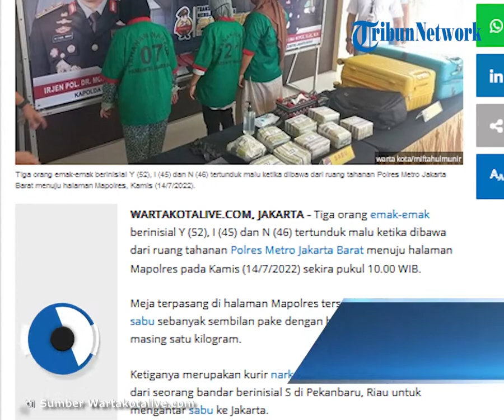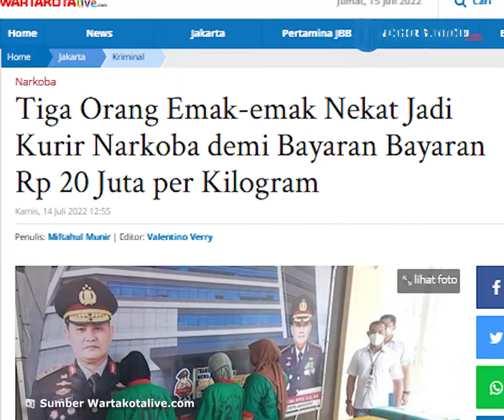3 Orang Emak-emak Nekat Jadi Kurir Narkoba, Dibayar Rp 20 Juta per Kg, Pelaku Akui Terlilit Utang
TRIBUN-VIDEO.COM, JAKARTA - Tiga orang emak-emak berinisial Y (52), I (45) dan N (46) yang merupakan kurir narkoba ditangkap polisi.

Mereka dibawa dari ruang tahanan Polres Metro Jakarta Barat menuju halaman Mapolres pada Kamis (14/7/2022) sekira pukul 10.00 WIB.

Tersusun rapih di atas meja sabu sebanyak sembilan paket dengan berat bruto masing-masing satu kilogram.

Ketiganya merupakan kurir narkoba yang mendapat perintah dari seorang bandar berinisial S di Pekanbaru, Riau untuk mengantar sabu ke Jakarta.

Para wanita ini terpaksa menjadi kurir karena untuk biaya hidup sehari-hari misalnya uang kuliah anaknya, bayar hutang dan berbelanja ke Pasar Tanah Abang, Jakarta Pusat.

Ketika itu, N dihubungi oleh I dan Y meminta pekerjaan karena sedang butuh uang untuk bayar hutang pinjaman online serta bayar kuliah anaknya.

Akhirnya N menghubungi pengendali narkoba jenis sabu berinisial S untuk meminta kerjaan pada November 2021 lalu.

S menyetujui menerima ketiga kuda (kurir) tersebut untuk mengantar paket karena untuk mengelabui aparat kepolisian.

Karena selama ini, belum pernah ada bandar yang memanfaatkan emak-emak untuk mengantar sabu.

Tugas pertamanya sukses dan S memberi upah Rp 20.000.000 perkilogramnya atau dengan total sekira Rp 80 juta.

Uang itu kemudian dibagi tiga dan Y serta I akhirnya bisa melunasi hutang piutang serta membayar kuliah anaknya.

Sedangkan N gunakan uang tersebut untuk berbelanja pakaian di Pasar Tanah Abang dan nantinya dijual lagi.

Kapolres Metro Jakarta Barat, Kombes Pol Pasma Royce mengatakan, beberapa bulan setelah itu, ketiganya mendapat job mengantar sabu ke Jakarta lagi.

Kali ini jumlah barang haram yang akan diantar cukup banyak sekira 15 kilogram dan upahnya masih sama yaitu Rp 20 juta perkilogram.

"Merek berangkat ke Jakarta dengan membawa dua koper berisi sabu menggunakan angkutan umum sama seperti keberangkatan pertama," jelasnya di Mapolres.

Lagi-lagi para emak-emak ini lolos dari pantauan polisi dan dua koper itu ditinggal dalam kamar hotel kawasan Jakarta Pusat.

Mereka kembali dengan upah yang diterima sekira Rp 300 juta dan masing-masing tersangka mendapat uang Rp 100 juta.

N, I dan Y mendadak kaya raya setelah mengantongi uang ratusan juta dari hasil pekerjaan menjadi kurir narkoba.

Tapi ia tetap menerima panggilan dari pengendali narkoba berinisial S dan pada Juli 2022 lalu ia ditelepon untuk antar sabu lagi ke Jakarta seberat 9,5 kilogram.

Masih menggunakan modus yang sama, tapi kali ini pengantaran sabu itu bocor dan diketahui oleh Satuan Reserse Narkoba Polres Metro Jakarta Barat.

"Akhirnya kami mendapati keberadaan ketiganya di Hotel kawasan Tanah Abang, anggota tak mau kehilangan jejak dan langsung menangkapnya," tuturnya.

Meski sudah membawa sabu ke Jakarta, ketiganya belum menerima upah Rp 180 juta karena keburu ditangkap polisi.

Mereka tak berkutik ketika aparat kepolisian menemukan barang bukti sabu 9,5 kilogram di dalam ransel.

"Kami masih memgembangkan kasus ini untuk menangkap S dan bandar besarnya berinisial A," ucapnya.

Dari pengakuan N, pengendali S dan bandar insial A berada di Malaysia sehingga ketiganya tak pernah bertemu secara langsung.

Kemudian para pelaku dibawa ke Mapolres Metro Jakarta Barat untuk diproses secara hukum oleh penyidik.

"Atas perbuatannya, ketiga tersangka kami kenakan Pasal 112 ayat 2 Jo Pasal 132 ayat 1 Undang-undang RI nomor 35 tahun 2009 tentang narkoba, ancaman 20 tahun penjara," jelasnya.

(Tribun-Video.com/Wartakotalive.com)

Artikel ini telah tayang di WartaKotalive.com dengan judul Tiga Orang Emak-emak Nekat Jadi Kurir Narkoba demi Bayaran Bayaran Rp 20 Juta per Kilogram,